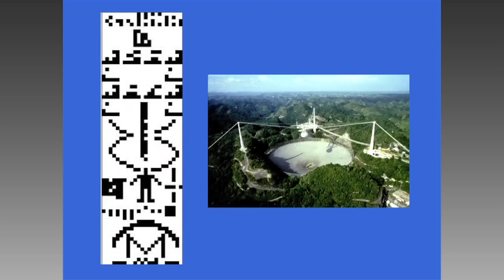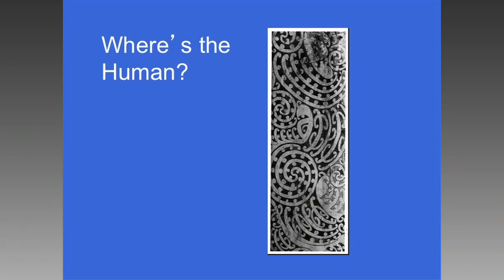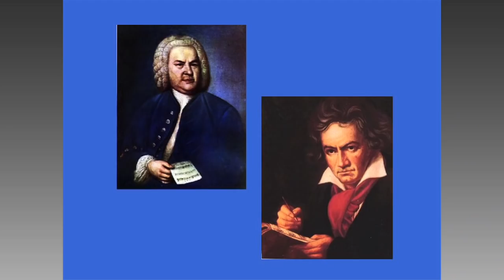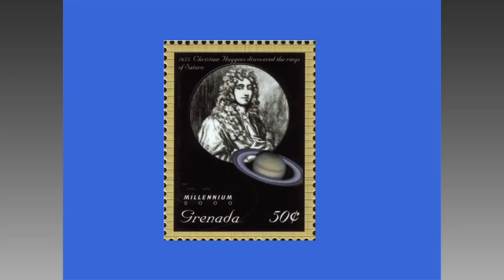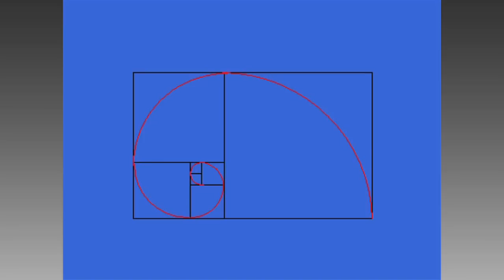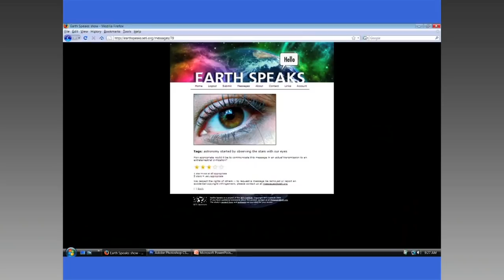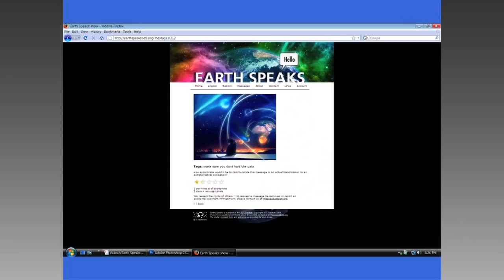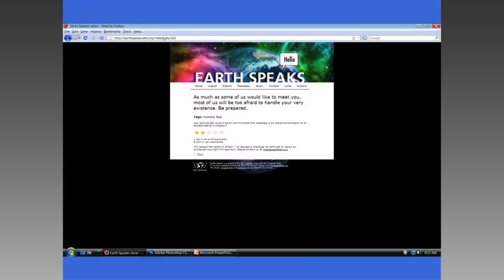What Would You Say to an Extraterrestrial? Douglas Vakoch at TEDxNashville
Douglas Vakoch is the Director of Interstellar Message Composition at the SETI Institute, as well as the only social scientist employed by a SETI (Search for Extraterrestrial Intelligence) organization. Dr. Vakoch researches ways that different civilizations might create messages that could be transmitted across interstellar space, allowing communication between humans and extraterrestrials even without face-to-face contact. He is particularly interested in how we might compose messages that would begin to express what it's like to be human. Dr. Vakoch leads the SETI Institute's project to compose interstellar messages of the kind that may some day be sent in reply to a signal from extraterrestrials. As a member of the International Institute of Space Law, he examines international policy issues related to sending such responses. He serves as Chair of both the International Academy of Astronautics (IAA) Study Group on Interstellar Message Construction and the IAA Study Group on Active SETI: Scientific, Technical, Societal, and Legal Dimensions.

Dr. Vakoch has published widely in scholarly books and journals in psychology, anthropology, astronautics, and the relationship between the arts and sciences. He is the editor of several books, including Communication with Extraterrestrial Intelligence, Civilizations Beyond Earth: Extraterrestrial Life and Society, Psychology of Space Exploration: Contemporary Research in Historical Perspective, and Ecofeminism and Rhetoric: Critical Perspectives on Sex, Technology, and Discourse. His work has been featured in newspapers and magazines such as the New York Times, Nature, Science, and Der Spiegel. As a spokesman on the cultural aspects of SETI, he has been interviewed on radio and television shows on the BBC, NPR, ABC, The Learning Channel, The Discovery Channel, and many others.

In addition to being a clinical psychologist (Ph.D., State University of New York at Stony Brook), Dr. Vakoch has formal training in comparative religion (B.A., Carleton College) and the history and philosophy of science (M.A., University of Notre Dame). His broad background gives him unique insights into the significance of SETI as a human enterprise in deeper self- understanding. In addition to his position at the SETI Institute, Dr. Vakoch is Professor of Clinical Psychology at the California Institute of Integral Studies.